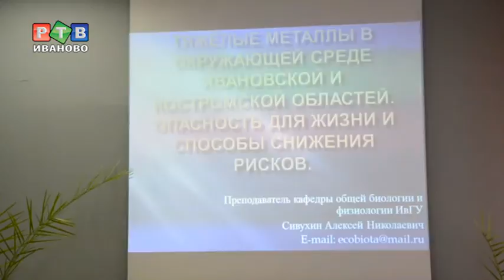В Иванове открылась экошкола